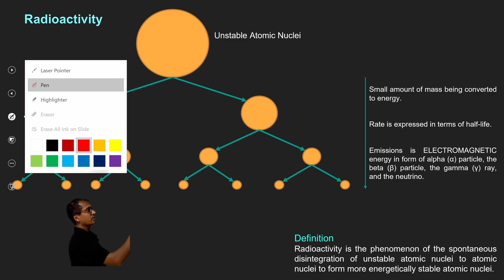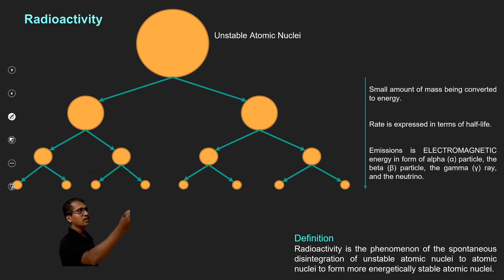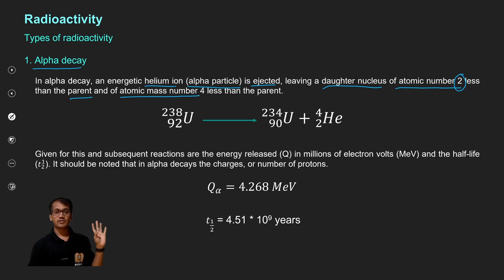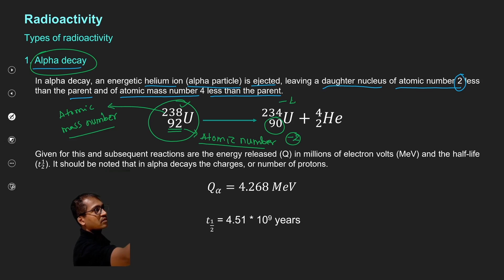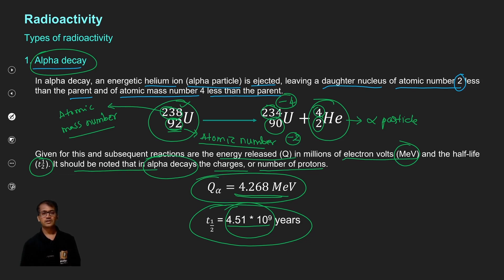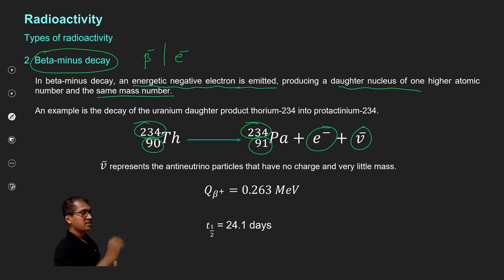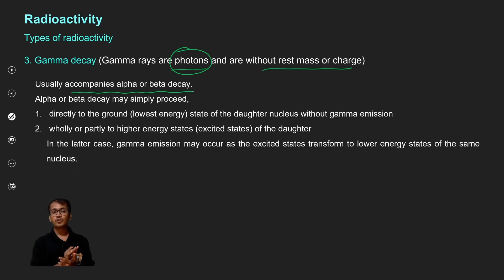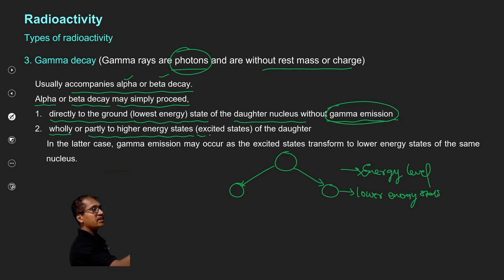Unit 9: Types of Radioactivity | Alpha Beta and Gamma decay